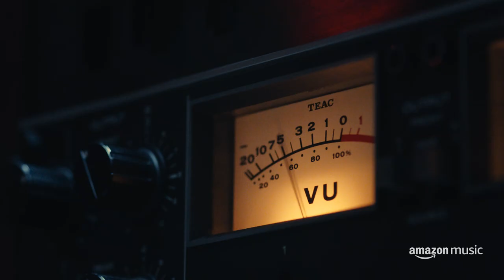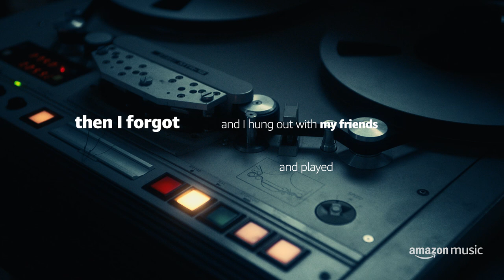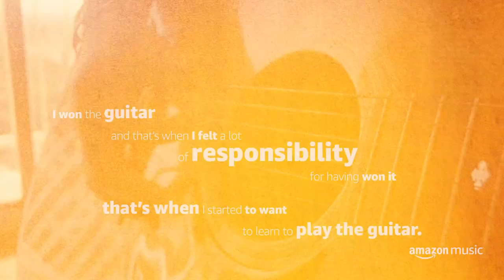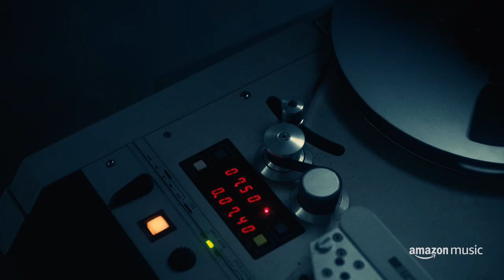Mon Laferte | Mi Historia | Amazon Music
Mon Laferte grew up in a music-filled household, but it was only after overcoming illness that she found her true self in music. The artist shares with us the life events that made her who she is today on this new episode of Mi Historia. Listen to Mon Laferte on Amazon Music

About Amazon Music:
Amazon Music reimagines the listening experience by enabling customers to unlock millions of songs, thousands of curated playlists, favorite podcasts, and live streaming performances with their voice. Amazon Music provides easy access to new releases and classics on iOS and Android mobile devices, Fire tablets and the Fire TV Stick Basic Edition, PC, Mac, Echo, and more. Prime members have access to ad-free listening of more than two million songs, included with their membership. Amazon Music Unlimited subscribers can access over 60 million songs, ad-free. With an HD subscription, customers can listen to the highest quality streaming audio available. Access all the music and culture you love. or download the Amazon Music app to get started.